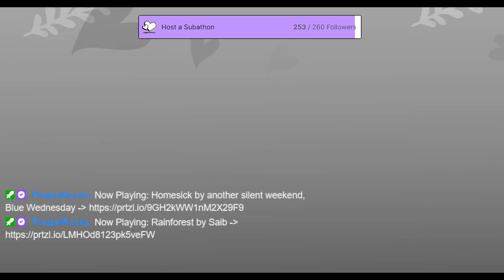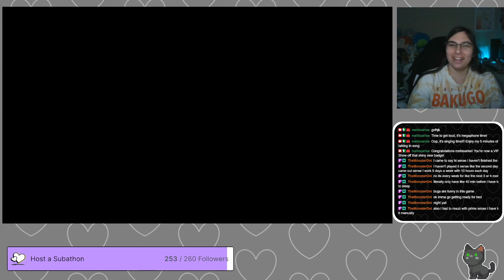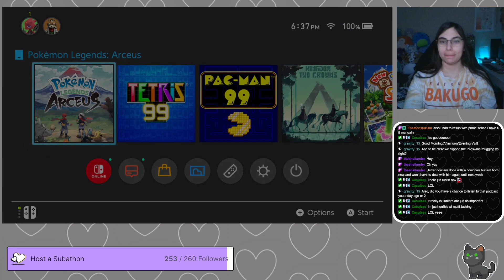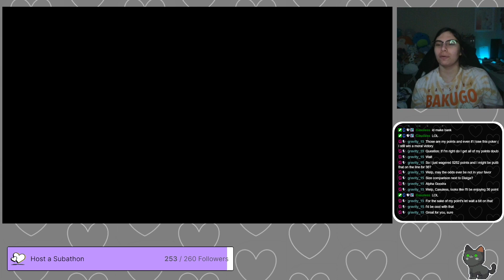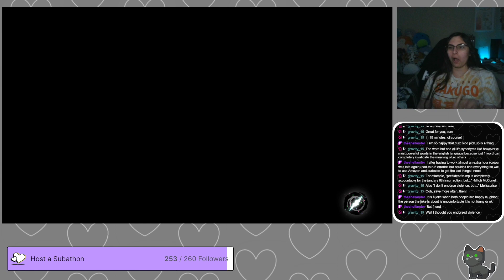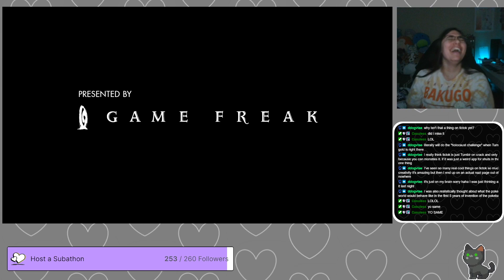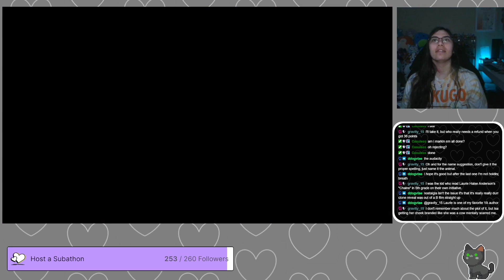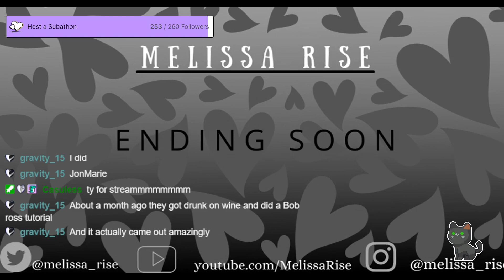Searching for Shiny Zorua!